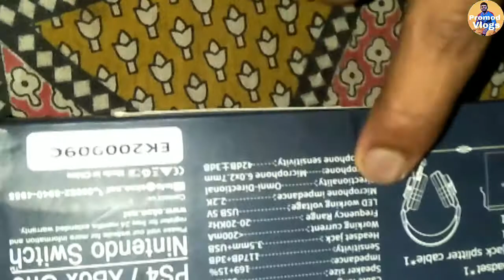PC/MAC/ioS/Android Ps4/X-Box One/Nintendo Switch /E-3000/GAMING HEADSET Unboxing +Reviewes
It's really amazing for gaming and live strem
best product in the market
I recommend to all the pubg and live streamer to purchase this  Gaming handset